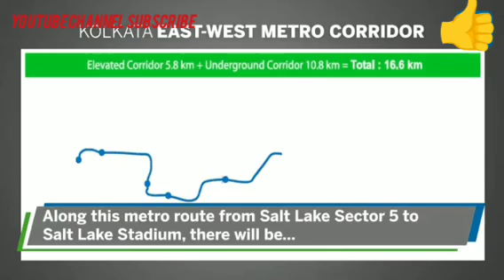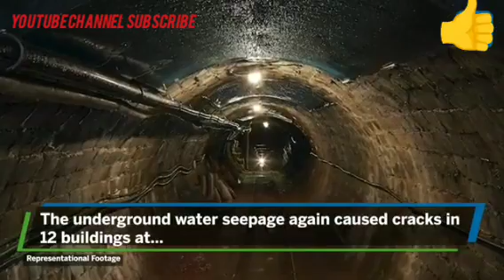Kolkata @ZahidIslive923 Metro 🚇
Kolkata ‎@Zahid Bhai #@@  Metro 🚇 ‎@notty bhumi an mom #@@@@@
Metro ⛴️🚇@3_2_1.random
Kolkata Metro ⛴️🚇🚇